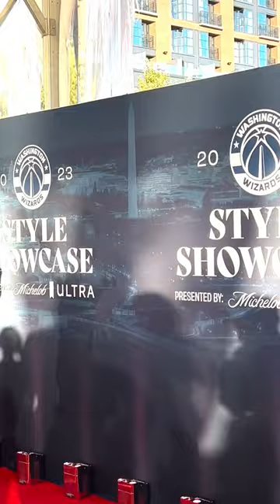Go behind the scenes with Eugene Omoruyi at the Wizards Style Showcase 🪄BeatOfDC